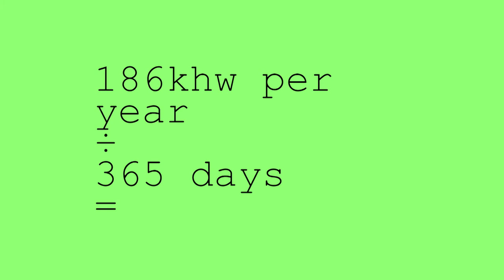EKODJAR - Episode 9 - Electricity Consumption Experiment - Old Fridge vs. New Fridge